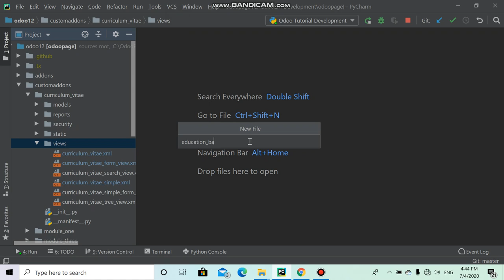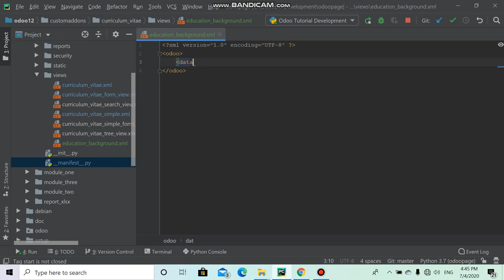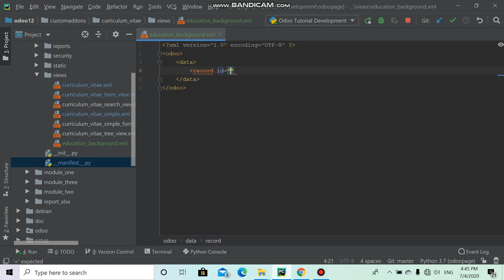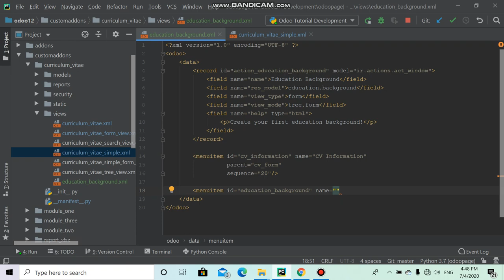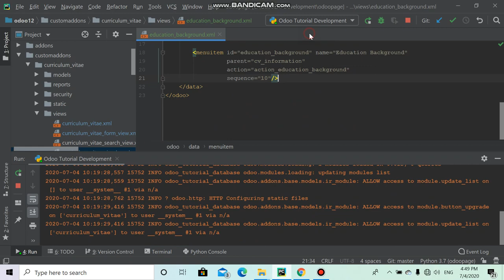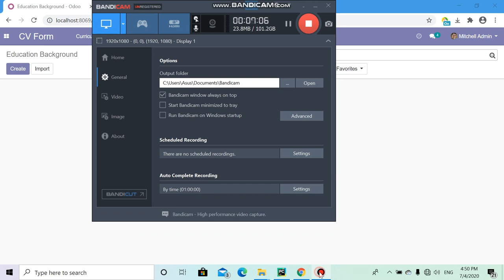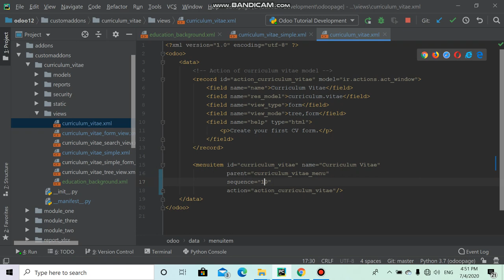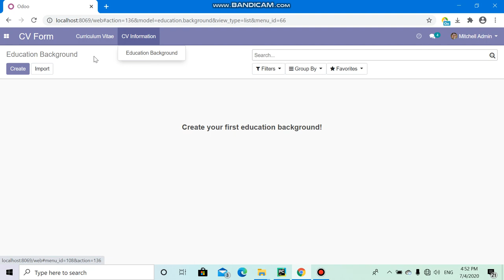27 Create and modify menuitem (Standard CV form part - 7)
မင်္ဂလာပါ
Part 7 - Create and modify menuitem for Standard CV form
Previous discussion မှာ ဖန်တီးခဲ့တဲ့ education.background model အတွက် backend view ပေါ်မှာ menuitem လေးဖန်တီးရင်းနဲ့ ရှိပြီးသား menuitem တွေကို modify လုပ်တာကို လေ့လာဆွေးနွေးထားပါတယ်။ menuitem တွေကို မိမိလိုအပ်သလို sequence အလိုက် ရှေ့နောက်ရွှေ့တာ၊ submenu တွေထပ်ခွဲတာတွေကို လက်တွေ့ဆွေးနွေးပေးထားပါတယ်။ လေ့လာရတာ အဆင်ပြေမယ်လို့ မျှော်လင့်ပါတယ်။ ကျေးဇူးပါ။
***White Star (ကြယ်ဖြူ)***